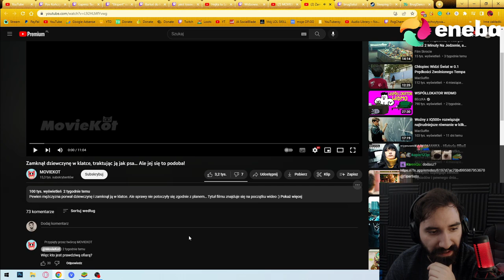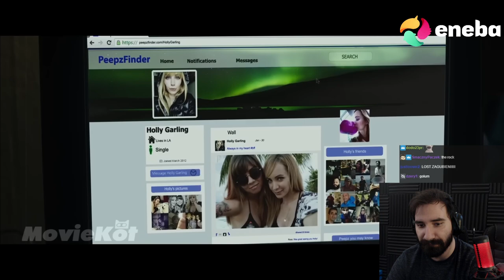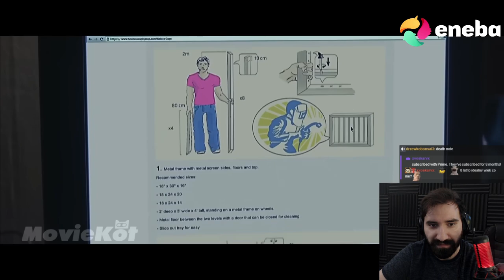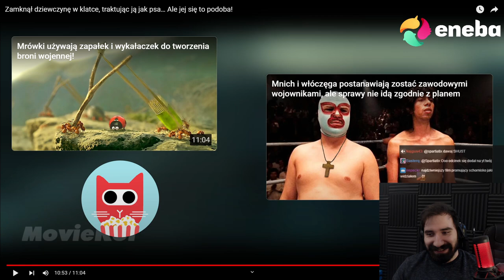Zamknął dziewczynę w klatce ale...jej zaczęło się to podobać?? | SKRÓT FILMU